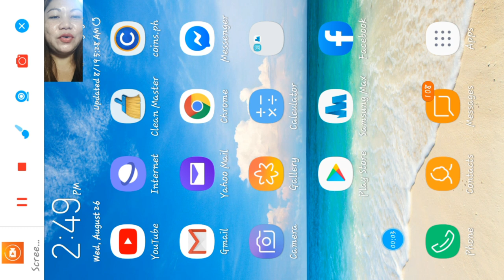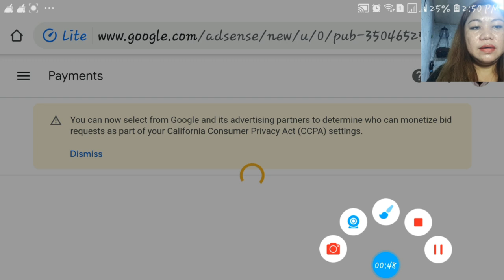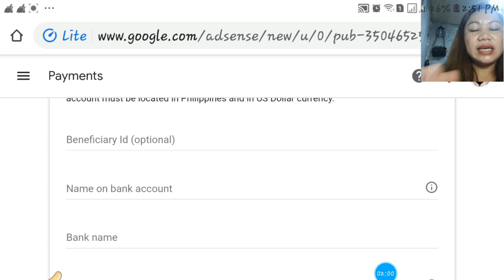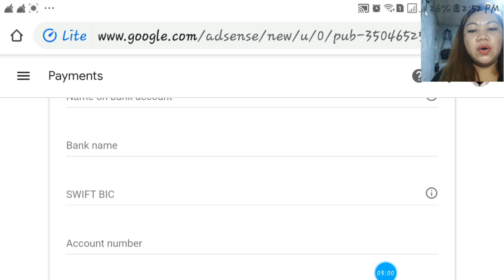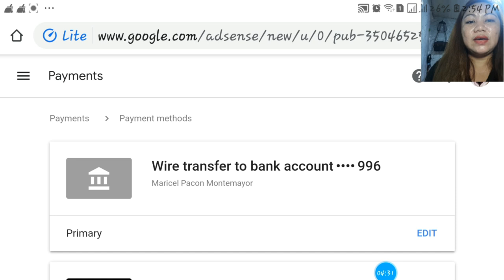HOW TO SET BDO FOR PRIMARY PAYMENT OF ADSENSE